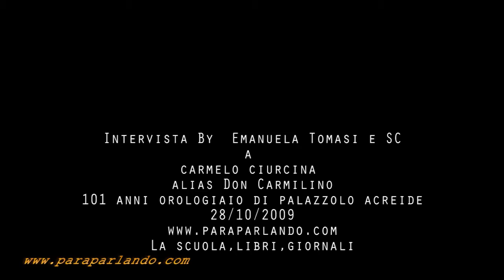Don Carmelo Ciurcina , 101 anni, quando parlava della scuola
Parte IV  Don Carmilino Ciurcina descriveva la scuola a Palazzolo ai suoi tempi 1 secolo prima e i giornali che leggeva